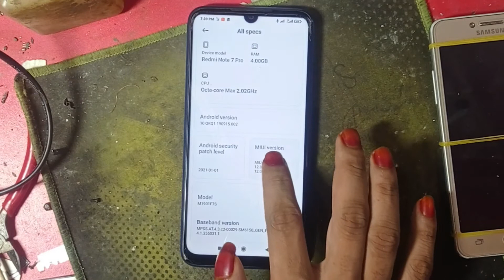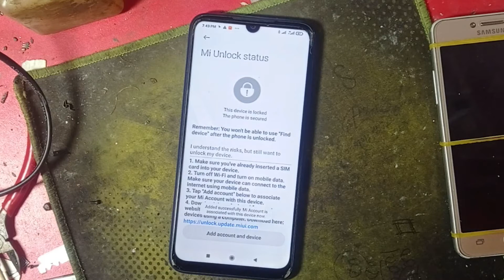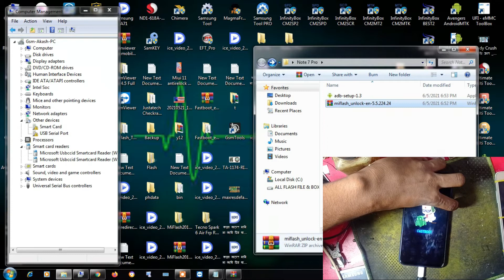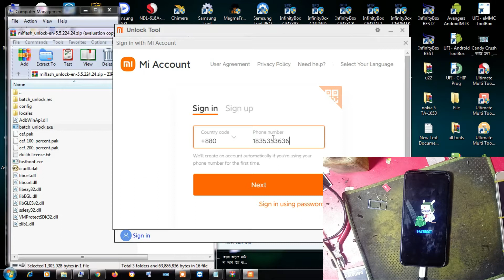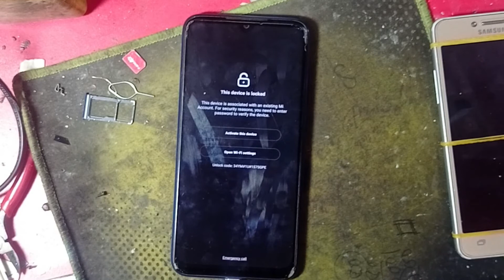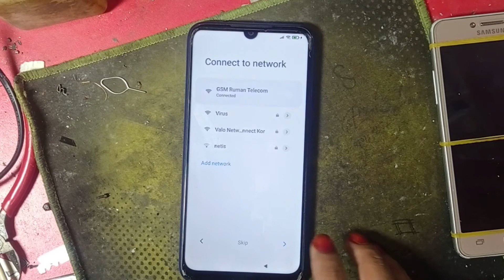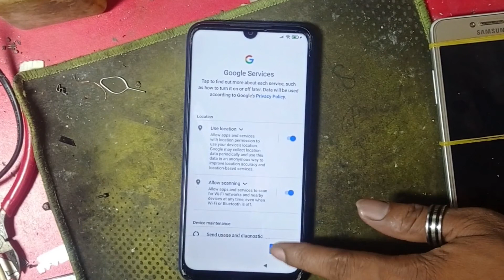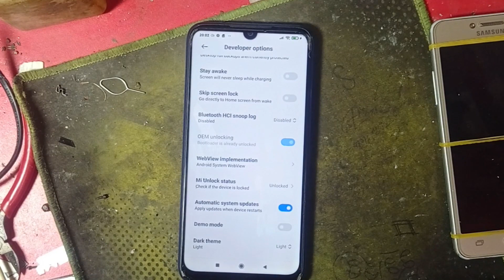Xiaomi Redmi Note 7 Pro/How To Bootloader Unlock Any Xiaomi Phones/ Without Any Error Fix New Tricks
Xiaomi Redmi Note 7 Pro Bootloader Unlock
How To Bootloader Unlock Any Xiaomi
All Any Error Fix Solve

Ruman Telecom

☎☎☎☎WhatsApp Number ☎☎☎☎
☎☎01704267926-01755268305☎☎